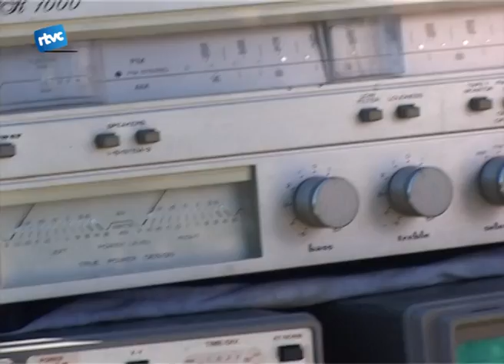El paradís del col.leccionistes de ràdios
L'associació cultural d'amics de la ràdio segueix reunint a tots aquells aficionats del món radiofònic. Aquest diumenge, van tornar a treure la pols a tots aquells exemplars que són veritables joies pels amants del col·leccionisme i pels que hi han dedicat tota una vida.